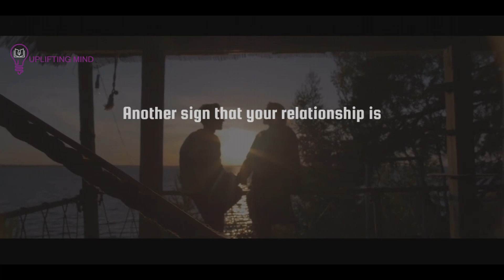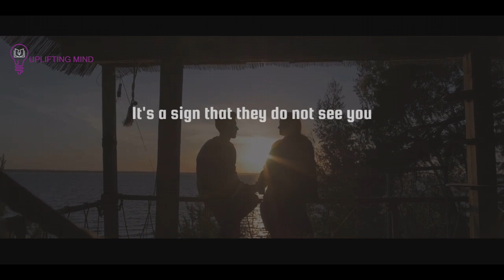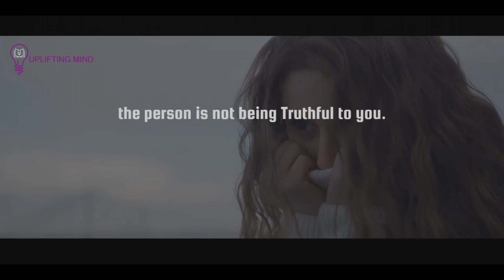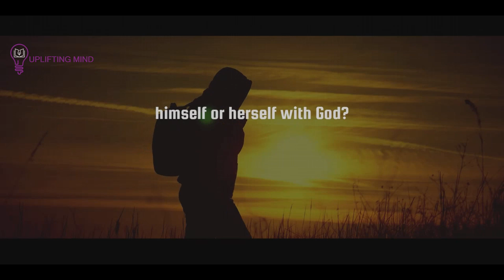You're Meeting Someone who is God's Will for You And It Will Be A Match Made In Heaven